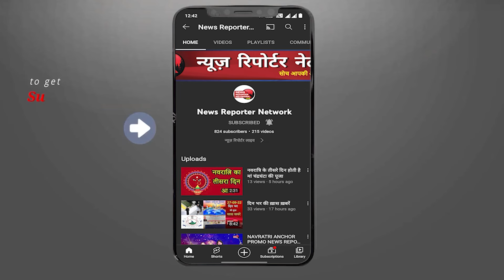अल्मोड़ा से देहरादून के बीच शुरू होगी हेली सेवा I Almora I Dehradun I Heli Service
अब उत्तराखंड के पहाड़ी लोगों के लिए एक खुश खबरी सामने आई है। आपको बता दे कि, अल्मोड़ा से देहरादून के बीच अब हेली सेवा शुरू की जा रही है। जिसका 3 अक्तूबर को टाटिक हेलीपैड का शुभारंभ किया जायेगा। और इसी दिन अल्मोड़ा-दून के बीच हेली सेवा का भी शुभारंभ कर दिया जाएगा। वहीं हेली सेवा का शेड्यूल इसके बाद जारी किया जाएगा।